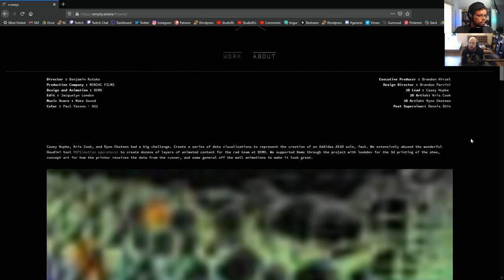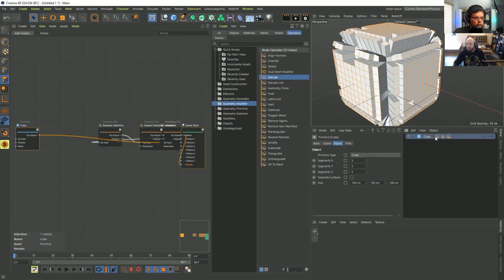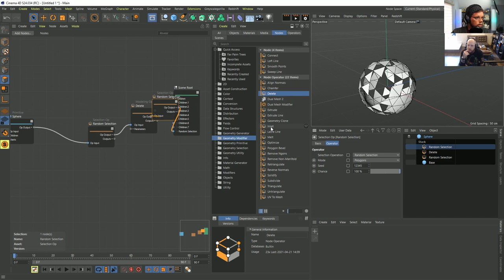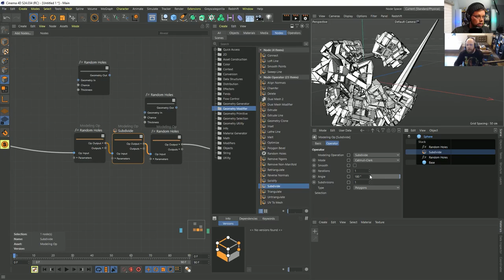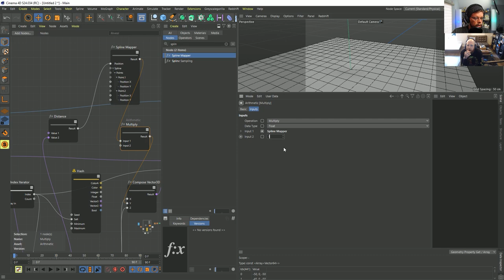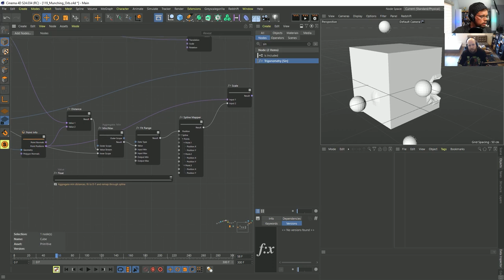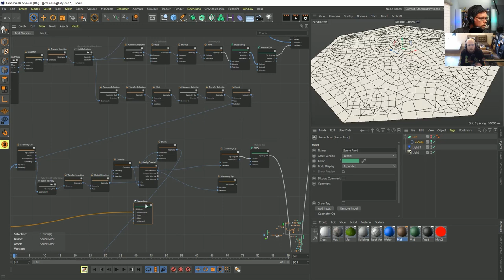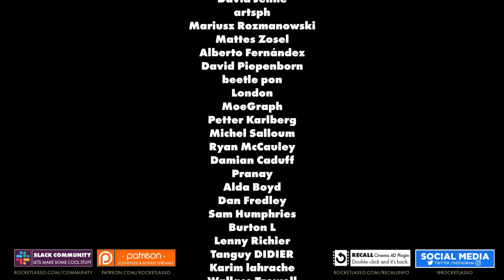Rocket Lasso Live S3 Ep 11 Nodes with Casey Hupke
Scene Nodes and all-new Scene Manager exploration with Casey Hupke

Scene Files for episode 11: Nope! No files this time.

Topics tackled:
What's up with Casey Hupke!
00:00:48

00:08:05 S24 Asset Browser and Scene Manager overviews

00:25:32 Interaction between Scene Manager and Scene Node

00:35:10 Making a new modifier from scratch and saving it into the menu.

00:58:04 Modifying points directly. Creating a proximal-like deformer from scratch.

01:45:08 Breaking down my city builder rig

01:56:58 Exporting Node geo into the Object Manager